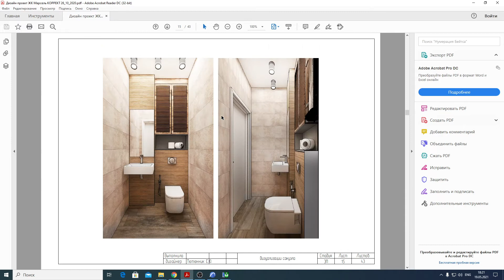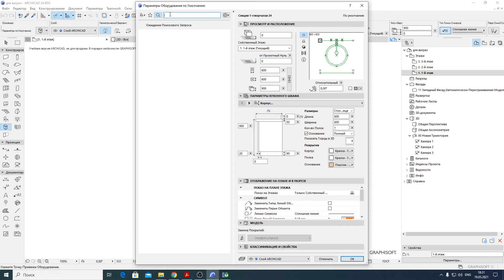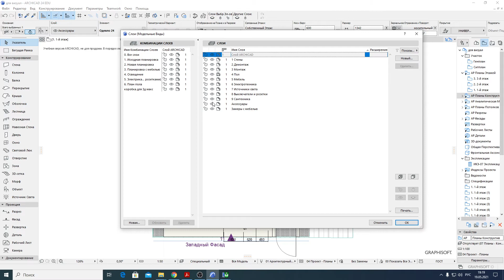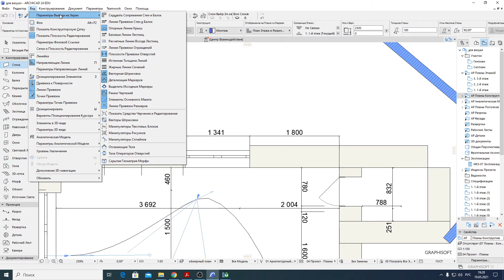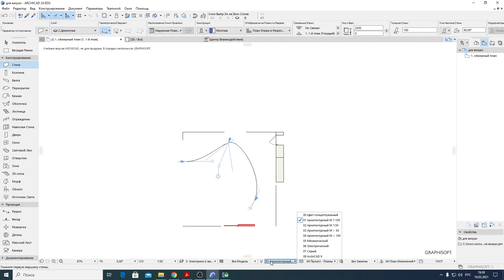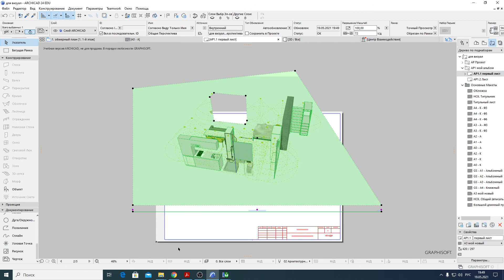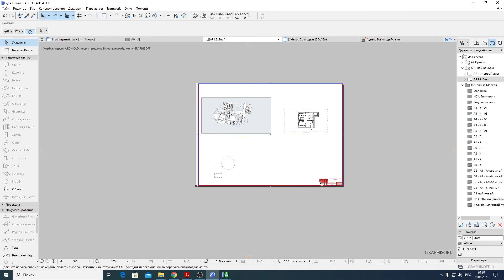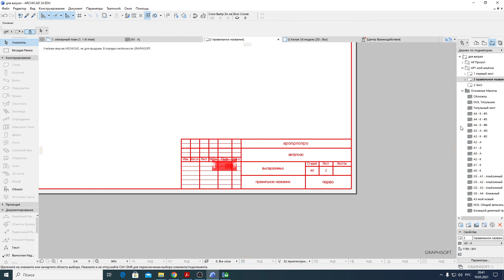19мая 2021г ДИС-3. Archicad. Как из 3d модели получить чертежи, вставить их на листы и оформить там.